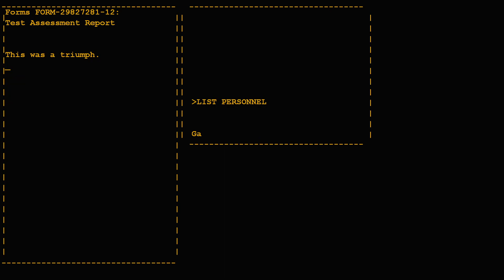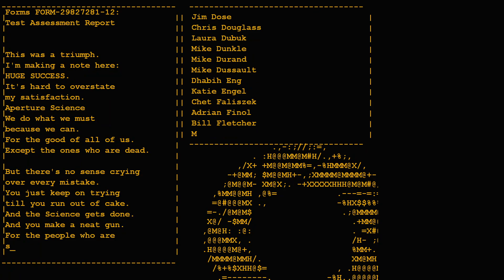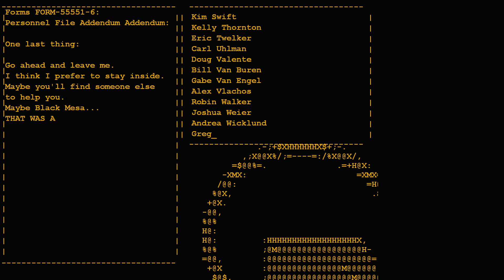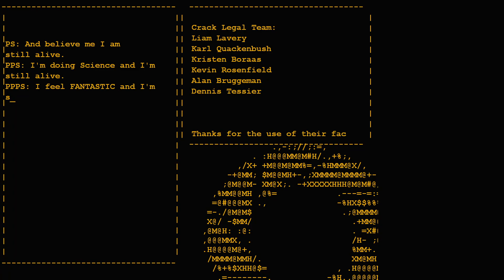Portal But Everyone Has The TikTok Voice (Full Playthrough)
Portal if it was released in 2023 and was made by Gen Z
This is a full playthrough of the game Portal, modded so that the characters have the female TikTok TTS Voice.
This is a really dumb mod and I love it.
If this video gets popular, I might do the same thing for Portal 2 or maybe a Half-Life game.

It would really help out. Please

and lets hit 1 million view! Lets-a go! - mario super mario Bro